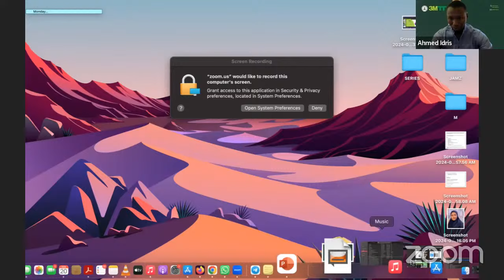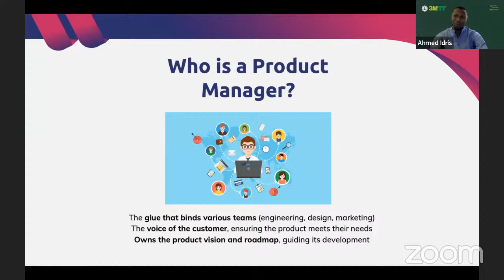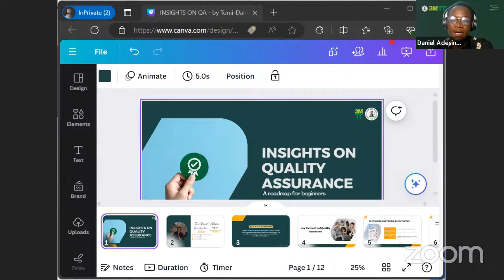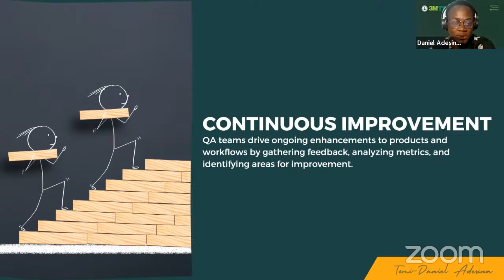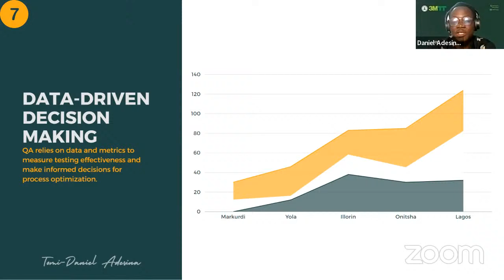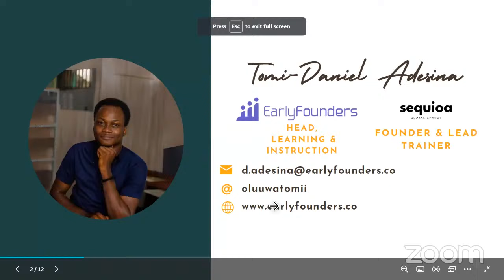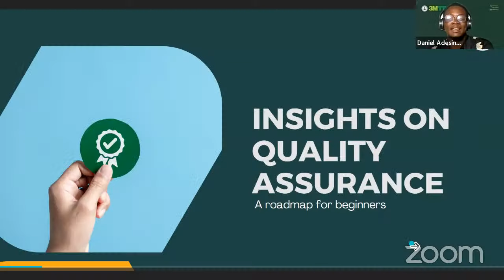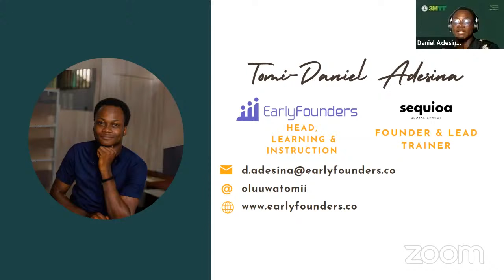Insights on Quality Assurance, Product Management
Quality Assurance, and Product Management experts will be giving an overview of what their course is, and what opportunities the course present. The experts will also be answering any questions fellows might have regarding the course.